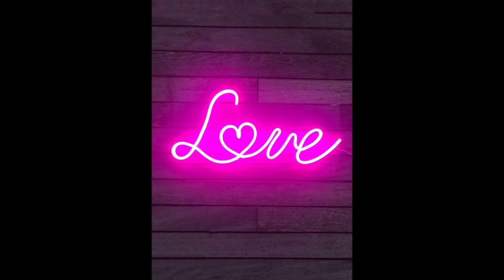Alice Jean And The Mondellos - Come Back Home 1957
The Mondellos (Pittsburgh, Ca)

Personnel:
Alice Jean Wilton (Soprano)
Ollie "Yul" McClay (Tenor)
Ron Lawson (Tenor)
Charles Jackson (Bass)
Gary Williams (Tenor)

Biography:
Founded by Ollie "Yul" (nicknamed because he shaved his head like movie star Yul Brynner) McClay, Ron Lawson and Charles Jackson, the Mondellos were one of the first groups to sign and record on the Rhythm Records label created by Bay Area basketball great and later popular Bay Area disc jockey Don Barksdale. McClay, Lawson and Jackson began singing together in Pittsburg (California) like many doo-wop groups around the country. The Mondellos, who were still nameless and performed as "a local group" was formally started in 1957. McClay and Jackson were attending East Contra Costa Junior College (now known as Diablo Valley College) and added a college classmate, Gary Williams. At Lawson’s suggestion, the group listened to a 15-year-old high school girl named Alice Jean Wilton, who blew the group away with her singing and piano-playing ability and was immediately asked to join the group.

Ernie Petrucci, a drummer from Lafayette rounded out the group. Enjoying success at clubs and school dances, the group auditioned for Music City Records in San Francisco but was not signed. McClay’s girlfriend’s father knew Barksdale and arranged an impromptu audition for the group. Barksdale liked their sound, took them to his studio and recorded an old song "One Hundred Years From Today," originally recorded a decade earlier by the Jones Brothers. The flip side of the record was "Come Back Home." Barksdale gave the group its name, The Mondellos. Barksdale brought in Peewee Kingsley to front the band, and the record was released in May of 1957 with the group listed as Alice Jean and the Mondellos.

The record received some air play, and the group, minus Petrucci, began to get billings on the R & B circuit. A near-tragic traffic accident that nearly cost Williams his life and left McClay badly injured forced the group to disband for a while, but when it got back together, it returned to Barksdale’s studio and recorded "Never Leave Me Alone" and "Over the Rainbow," which was released as a single listing the band as Ollie "Yul" McClay and the Mondellos. A third recording soon followed with Wilton again featured as the lead singer. The group also did some backup work for Little Willie Littlefield, Bob Jeffries and Jackie Gotroe.